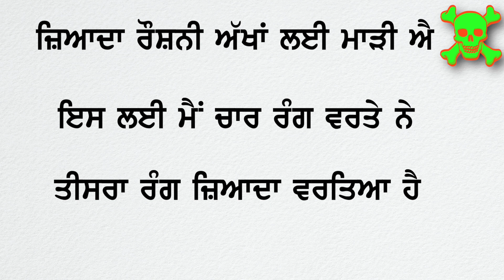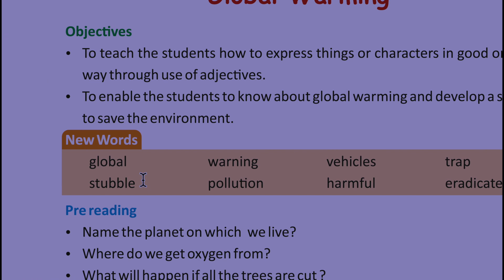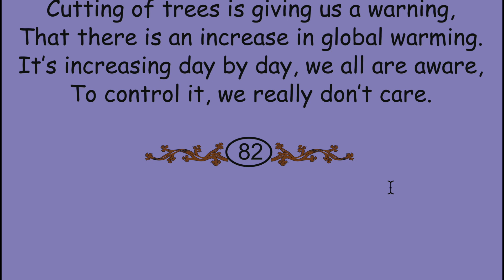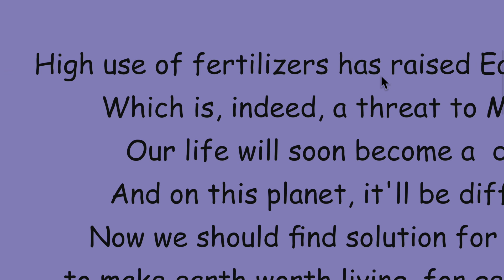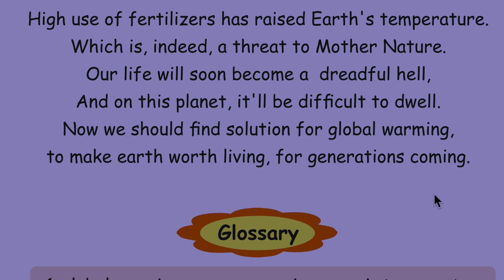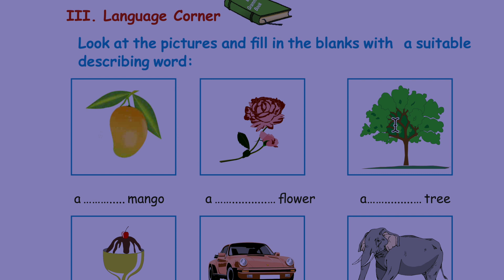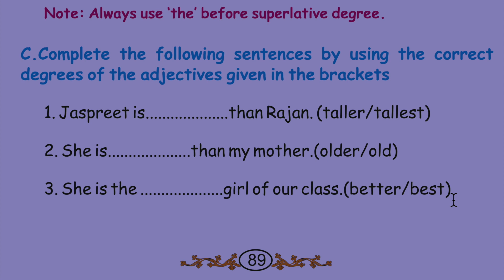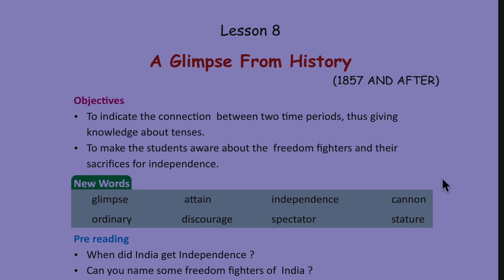Punjab Board English 5th Class Lesson 7 by Veer Harjit Singh Kartarpur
Learn English with Punjab Board English Book

This video is helpful for those people who want to learn English from basics.